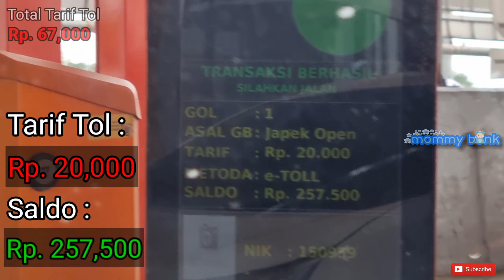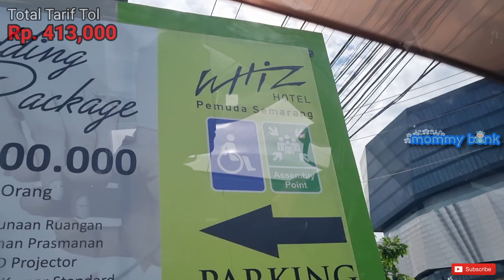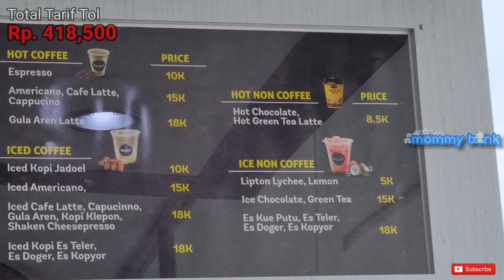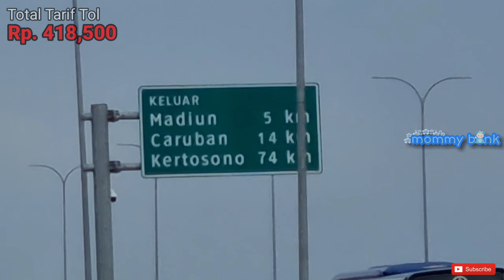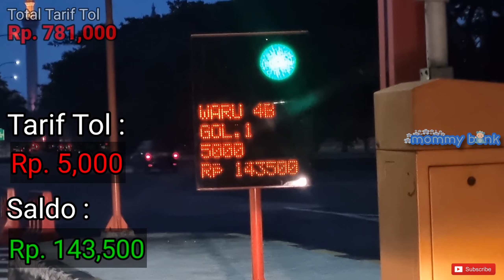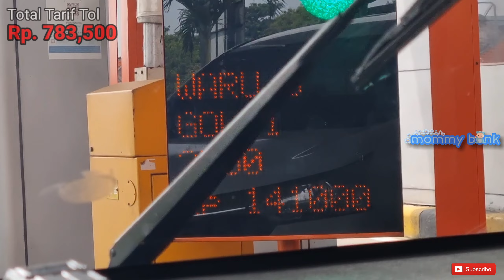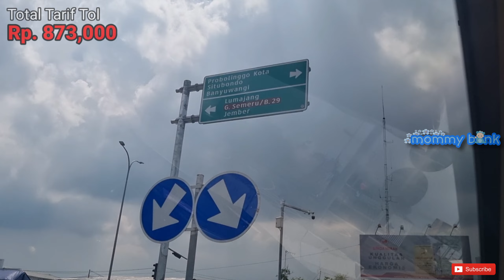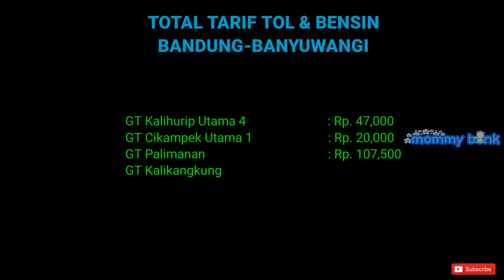Road Trip Bandung - Semarang - Surabaya - Banyuwangi | Simulasi Bandung-Bali | Biaya Tol & Bensin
Hai semua..

Di video kali ini Mommy mau sharing dokumentasi road trip keluarga dari Bandung ke Banyuwangi melewati Kota Semarang dan Surabaya.

Di video ini kami menggunakan jalur Full Toll sampai mentok di KM 840 selanjutnya kami menggunakan jalur biasa dari Probolinggo ke Banyuwangi.

Kami cantumkan juga total biaya tol dan bensin yang terpakai dalam perjalanan ini serta simulasi biaya perjalanan Bandung ke Bali di akhir video.

Semoga video ini bermanfaat dengan informasi-informasi yang telah kami selipkan.

Note :

21 November 2021
Bandung-Semarang
🛌 Whiz Prime Semarang

22 November 2021
Semarang-Surabaya
🛌 Ibis Surabaya

23 November 2021
Surabaya-Banyuwangi

Terima kasih karena telah menonton video ini.. 😊